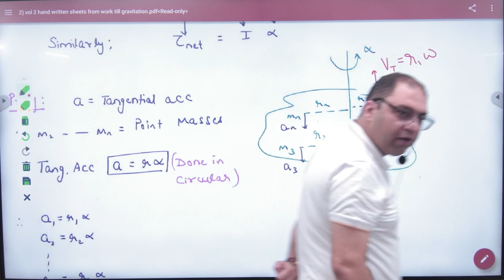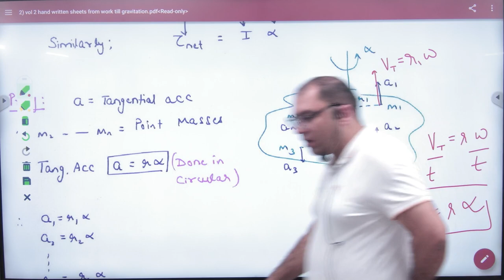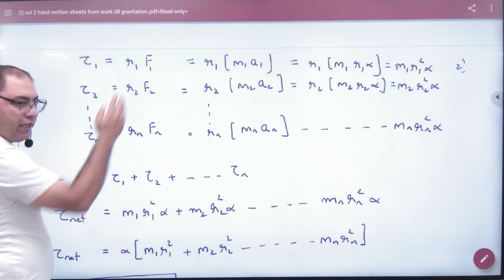3 Relation between Torque and Moment of Inertia